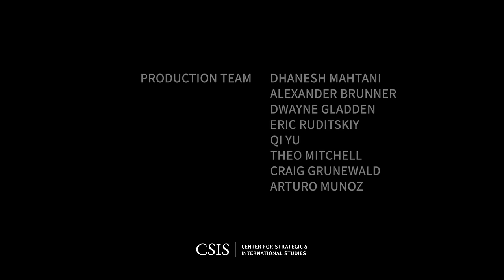Air Force Priorities in an Era of Strategic Competition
Please join the CSIS Aerospace Security Project and Defense Budget Analysis program on Wednesday, January 24 at 11:00am EST for a conversation on the Air Force’s budgetary priorities with the Honorable Kristyn E. Jones, performing the duties of the Under Secretary of the Air Force, and Lt. Gen. Richard G. Moore, Jr., the Deputy Chief of Staff for Plans and Programs. The event will feature a discussion on the current status of Air Force programs in FY 2024 and the factors influencing the service’s spending priorities in the forthcoming FY 2025 budget. Kari A. Bingen, director of the Aerospace Security Project, and Seamus P. Daniels, fellow for Defense Budget Analysis, will moderate the conversation.